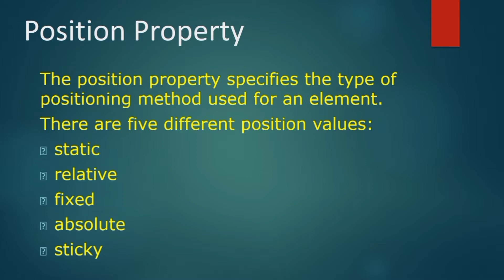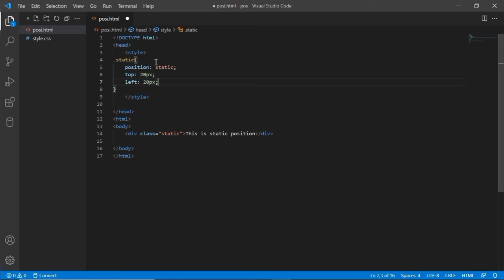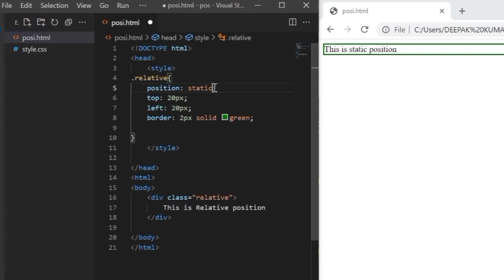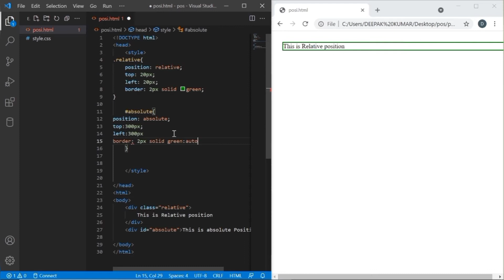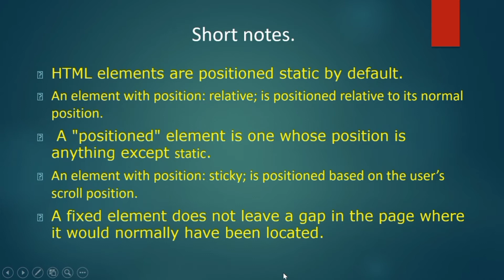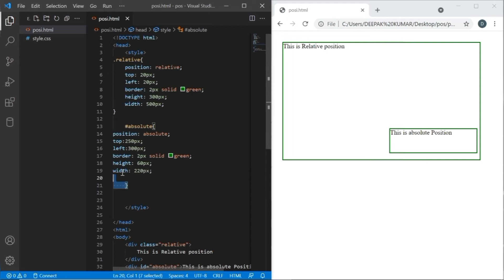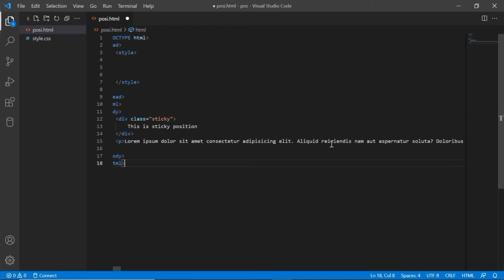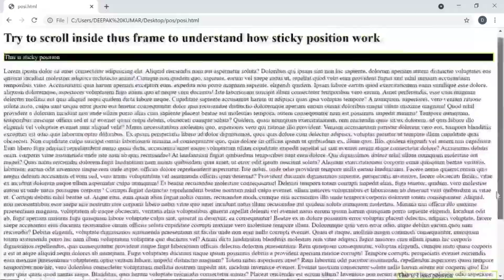CSS tutorial: Position property, absolute, relative, fixed, and sticky in CSS.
Learn CSS Position property, absolute, relative, fixed, and sticky.
Create a simple webpage using of HTML and CSS !
         T H A N K   Y O U